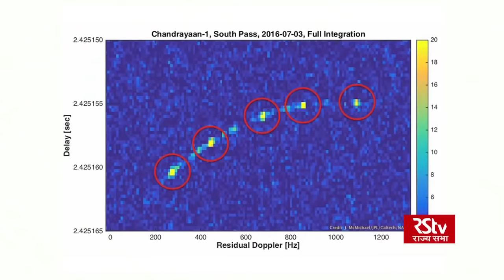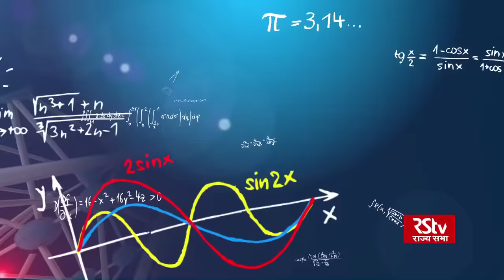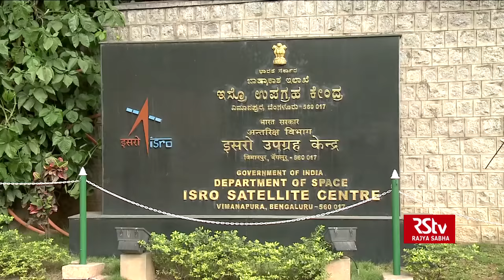Science Monitor | 19.03.17